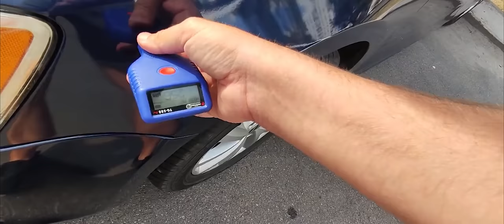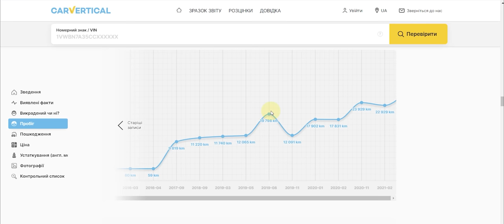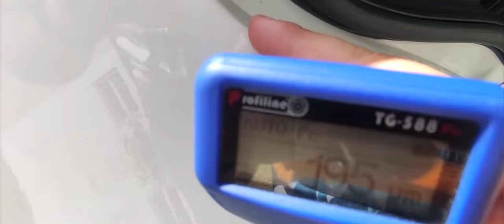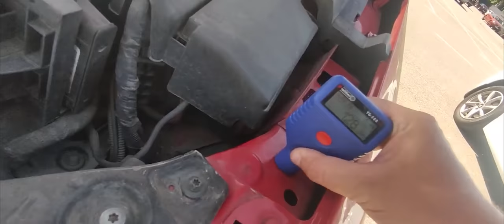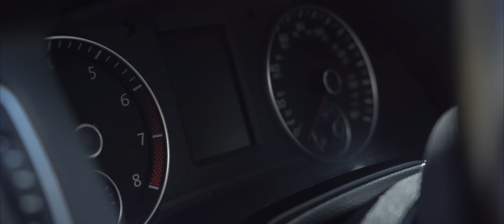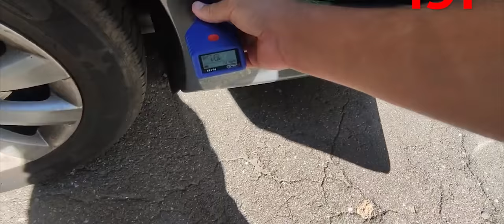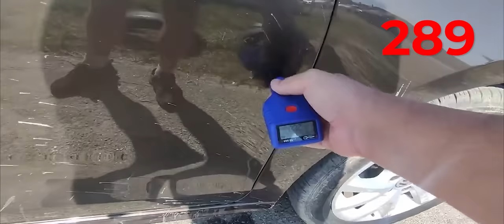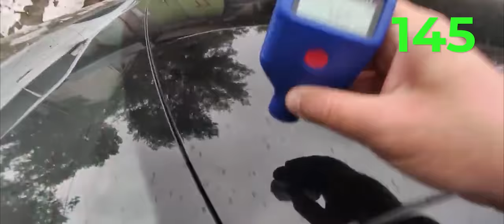Volkswagen Jetta из ХЛАМА на ДОРОГИ | Какие бывают проблемы | Автоподбор, Украина-Киев | 1-AUTO